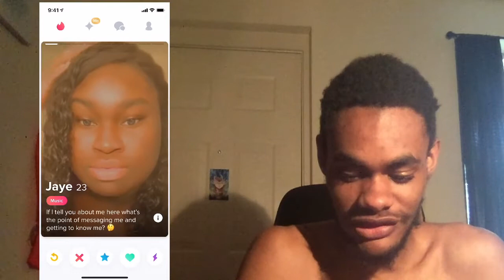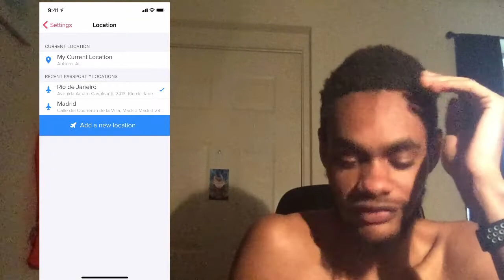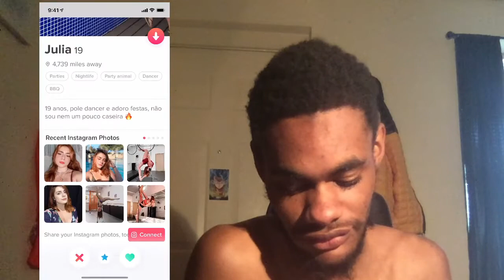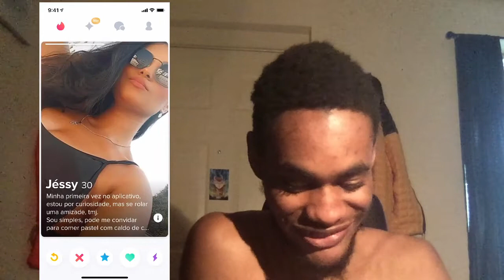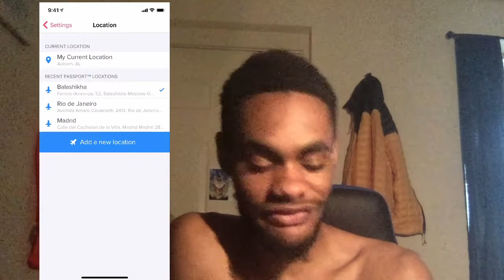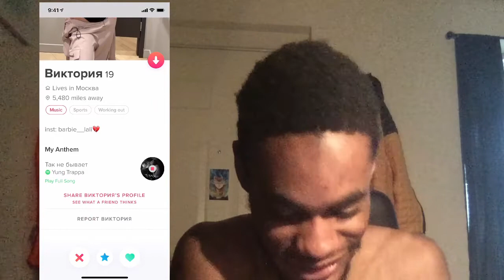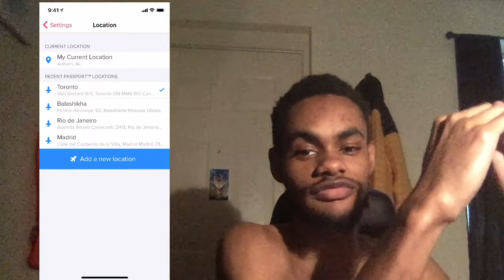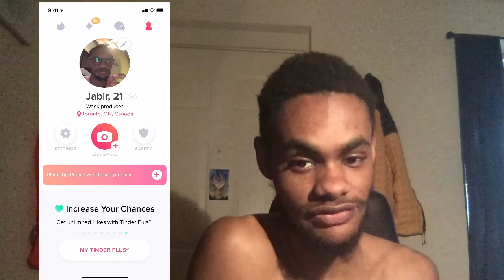What is the Best Country for Tinder Passport? We Investigate.